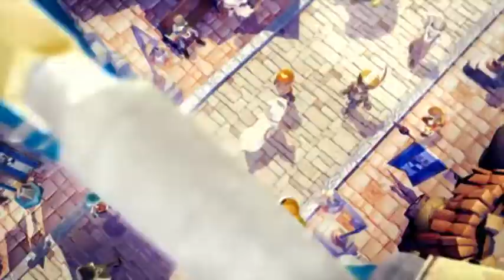Top 7 Best Anime MMORPG Free Online Games of All Time For PC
Top 7 Best Anime MMORPG Free Online Games Of All Time  For Low end PC

Online RPG MMORPG Anime Games online Free to Play multiplayer Games.